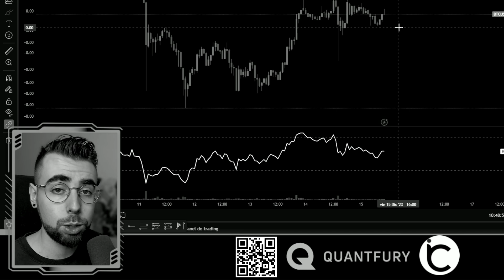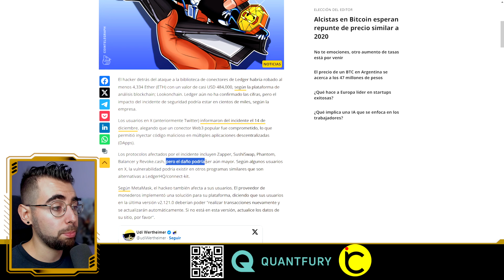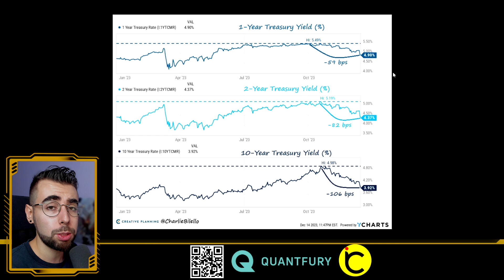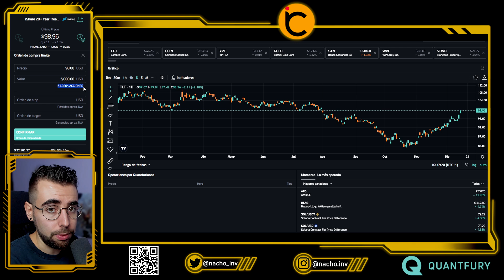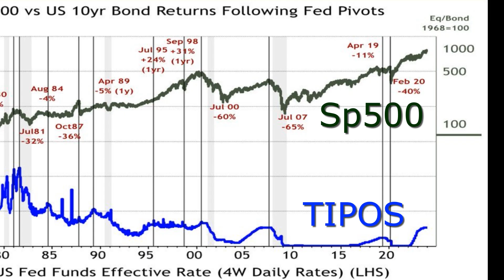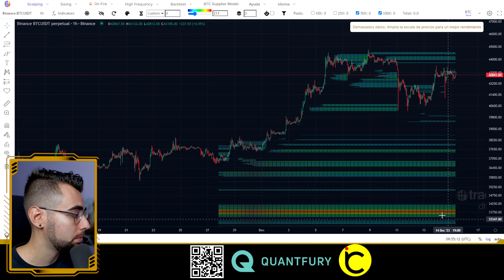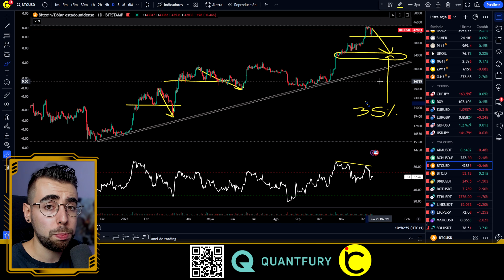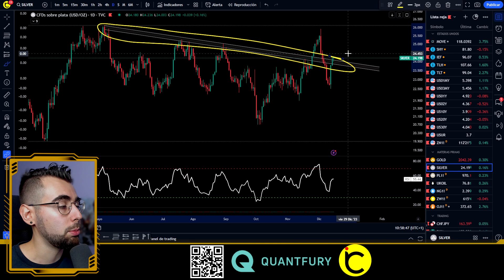🚨NO TE ENGAÑES: Bitcoin tiene DURO CAMINO por DELANTE ► Analisis BTC al DIA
✔️Analisis de bitcoin hoy. ¿BTC subira o bajara? Mi plan, pronóstico y proyección de los MERCADOS. Ahora vemos trading de criptomonedas y bitcoin al dia.

👇👇👇 SOMOS QUANTFURIANOS (click a MÁS) 👇👇👇

🟢RELLENA este FORMULARIO para INGRESAR al GRUPO de REFERIDOS (Telegram) de NACHO

TIMEFRAMES
00:00 Intro
02:17 Noticias
03:42 Datos Económicos
06:31 Análisis